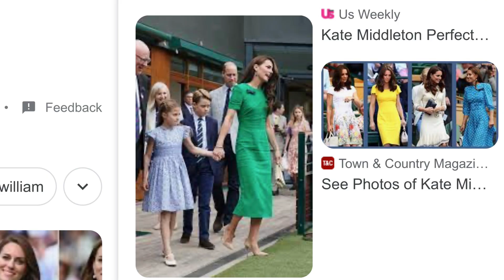PRINCESS KATE WONT GO TO WIMBLEDON WITHOUT PRINCE WILLIAM’S PERMISSION , yikes!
Princess Kate will not go to Wimbledon without her husband’s permission!